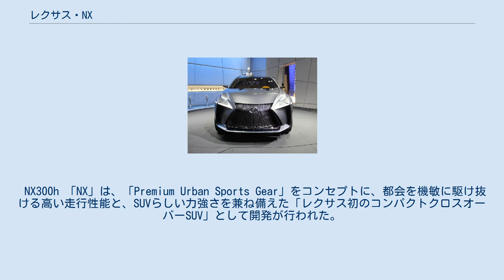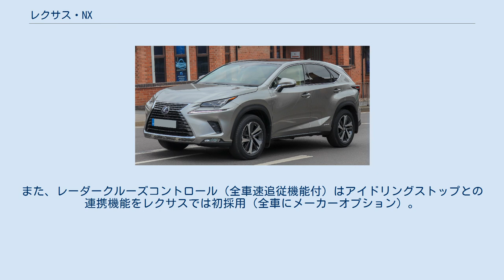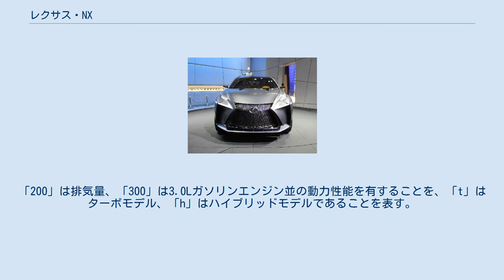レクサス・NX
NX（エヌエックス、Lexus NX）は、トヨタ自動車が展開する高級車ブランド「レクサス」が販売するクロスオーバーSUVである。
 NX300h 「NX」は、「Premium Urban Sports Gear」をコンセプトに、都会を機敏に駆け抜ける高い走行性能と、SUVらしい力強さを兼ね備えた「レクサス初のコンパクトクロスオーバーSUV」として開発が行われた。
 ラインアップは、レクサス初となるターボエンジン搭載モデル「NX200t」（2017年9月より「NX300」に改称）、ハイブリッドシステムを搭載する「NX300h」の2タイプ。
 「NX200t」には、新開発の直列4気筒2.0Lターボエンジン「8AR-FTS」型を搭載。
ツインスクロールターボチャージャーと可変角を拡大したDual VVT-iWを組み合わせるとともに、最適な燃焼効率を実現するD-4STを採用。
また、トランスミッションはターボエンジンに合わせて6速AT（6 Super ECT）を新開発。
マニュアル感覚のシフトチェンジを可能にするシーケンシャルシフトマチックやパドルシフト、コーナリングでの変速制御を最適化する「G AI-SHIFT制御」を採用した。
 「NX300h」にはアトキンソンサイクルを採用した直列4気筒2.5Lエンジン「2AR-FXE」型に、高トルクモーターを内蔵したハイブリッドトランスミッションを組み合わせ、JC08モード走行燃費で21.0km/l（「標準仕様」と「I Package」の2WD車。「F SPORT」と「version L」の2WD車、およびAWD車は19.8km/l）を実現した。
 LEXUSスポーツの走りを継承するスポーティバージョン「F SPORT」は、NAVI・AI-AVSやパフォーマンスダンパーを標準装備し、乗り心地や操縦安定性を向上。
さらに、足回りに専用のチューニングを施している。
 AWDはグレードによって機構が異なる。
「NX200t」のAWD車には「ダイナミックトルクコントロールAWD」を採用。
走行状態に応じて前後輪のトルク配分を100:0から50:50まで自動的にコントロールすることで、旋回時にはステアリング操舵量からドライバーが意図するターゲットラインを予測して最適なトルク配分を行い、機敏で安定したコーナリングを実現する。
また、通常走行時には前輪駆動状態で走行し、燃費向上に貢献する。
 一方、「NX300h」のAWD車には、「E-Four（電気式AWDシステム）」を採用。
フロントモーターに加え、独立したリヤモーターを追加し後輪を駆動するシステムであり、滑りやすい路面（雪路、氷路）での発進性や走行安定性をアシスト。
コーナリング時には車両の走行状態に合わせ前後トルク配分を最適化し、操縦安定性を高めている。
 安全装備では、｢プリクラッシュセーフティシステム」 (ミリ波レーダー方式)、「レーンディパーチャーアラート」[LDA]（ステアリング制御機能付）、「ブラインドスポットモニター」 [BSM]を全車にメーカーオプションで設定。
また、レーダークルーズコントロール（全車速追従機能付）はアイドリングストップとの連携機能をレクサスでは初採用（全車にメーカーオプション）。
さらに、同じくレクサスでは初採用となるパノラミックビューモニター（左右確認サポート付）（全車にメーカーオプション）、LEDコーナリングランプ（全車に標準装備）を設定している。
 また、2017年9月に実施したマイナーチェンジでは、予防安全パッケージ「Lexus Safety System +」を全車に標準装備とし安全性能の強化を図っている。
 その他、タッチパッドを用いた新型「リモートタッチ」（全車に標準装備）、ワイヤレス充電機能の「おくだけ充電」（全車にメーカーオプション）、カラーヘッドアップディスプレイ（全車にメーカーオプション）等の利便性を高める機能・装備を用意した。
 LEXUS LF-NX 車名の「NX」は「N nimble(素早い、爽快な) X Crossover」に由来。
「200」は排気量、「300」は3.0Lガソリンエンジン並の動力性能を有することを、「t」はターボモデル、「h」はハイブリッドモデルであることを表す。